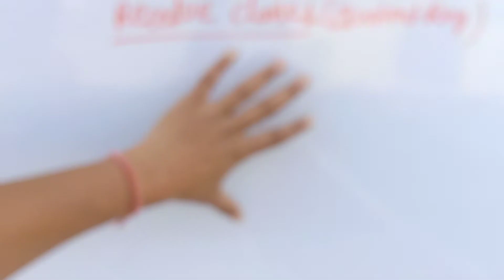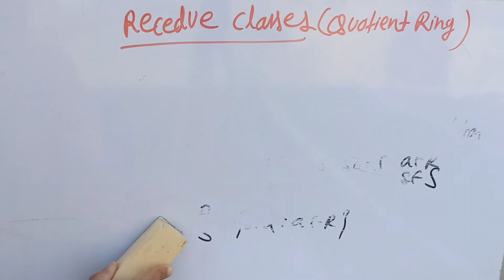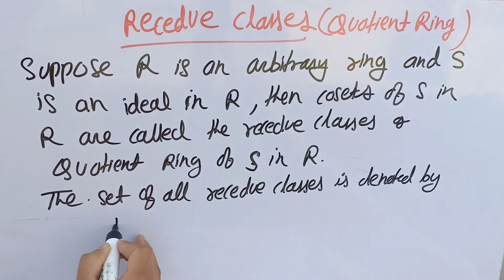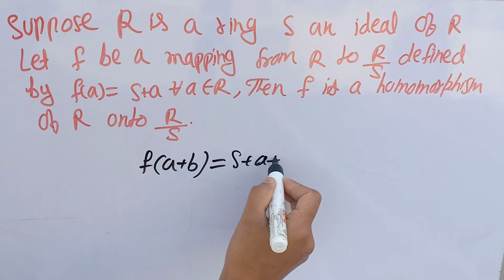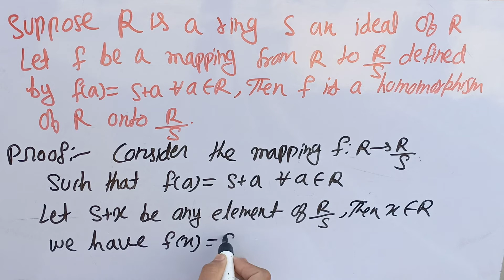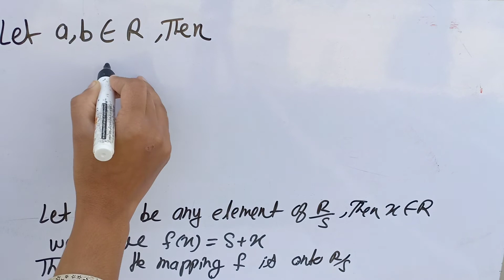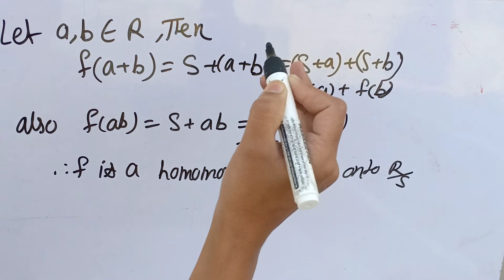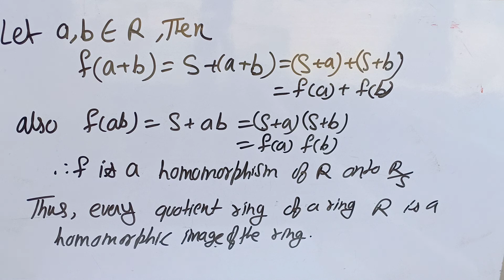Rings Theory (Homomorphism And Isomorphism Of Ring) Paper 10 || semester 4 Class 9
Definition of Quotient Ring
Suppose R Is A Ring ,SAn Ideal Of R. Let f Is Mapping R To R/S Define By f(a)=S+a For All a€R Then f  Is A Homomorphism Of R Onto R/S

Rings Theory Homomorphism And Isomorphism

Homomorphism question

Quotient Ring theory

Quotient Ring Paper 10 semester 4

semester 4 paper 10 Ring theory

Ring theory by Susmita Sharma Classes

question of Rings Theory

Ring Theory Homomorphism

Ring theory in Hindi

Ring theory in English

example of rings theory

problem with Ring theory

theorem of rings theory

important question of Rings Theory

most Important Question Paper 10 Ring theory

Ring theory paper 10 semester 4

kernel of Homomorphism

Homomorphism Ring theory

theorem of Homomorphism

Homomorphism Ring theory

Ring Theory chapter 5 Ring theory

question of chapter 5 Ring theory